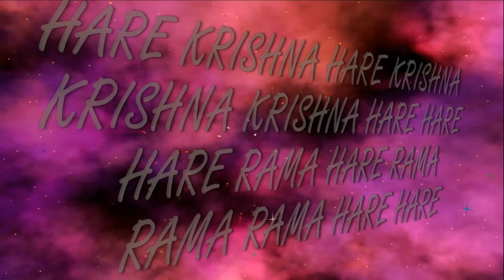24.08.2019 Sri Janmashtami Yagya ISKCON Dnipro Ukraine